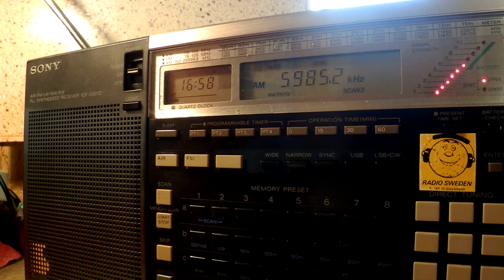21 07 2015 Shiokaze Sea Breeze in Korean to NEAs 1657 on 5985 Yamata